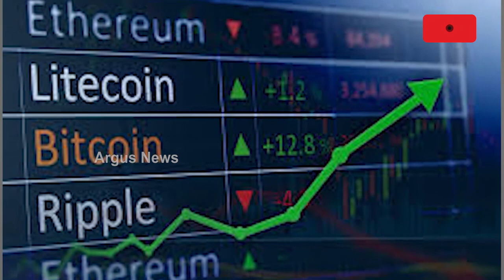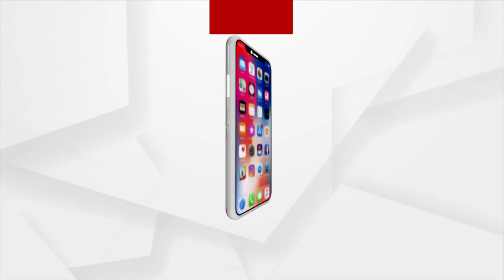Odisha EOW To Quiz Bollywood Actor Govinda In Online Ponzi Scam Case